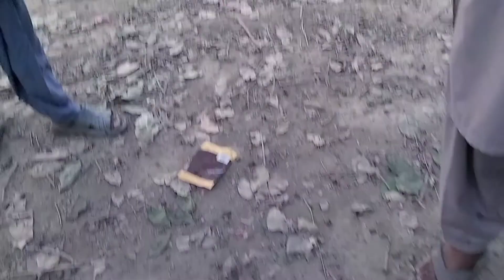Lahore ki Park mein Jammu khane ke liye gaya hai🍇🤫 Saraiki vilog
Aaj Park mein says part 1 aane ke liye ja rahe hain aur Jammu bhi khane hai 🤫 Lahore Ki Pak mashur